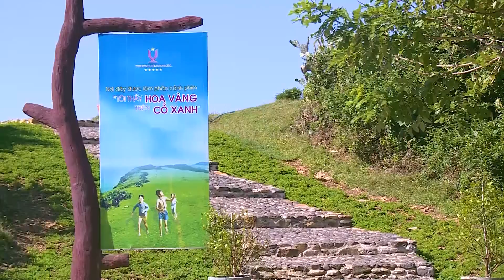VỊ TẾT [Con Muốn Về Nhà] - Check in Phú Yên Đầu Xuân | Vietnamtravellog